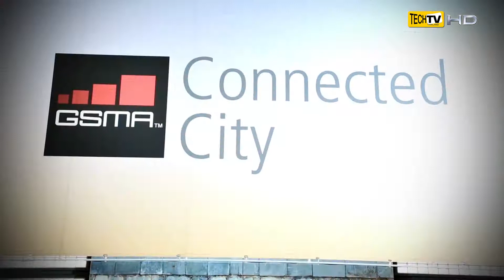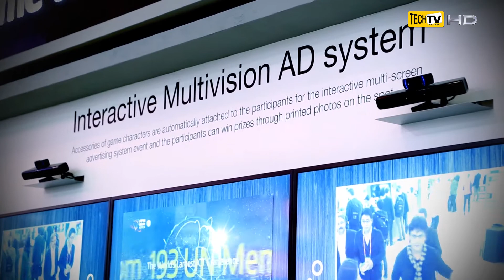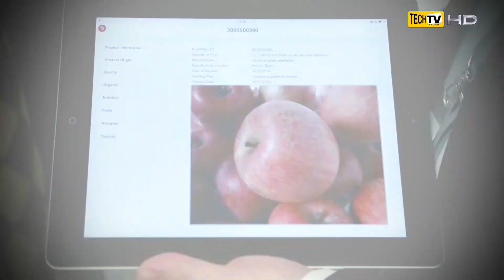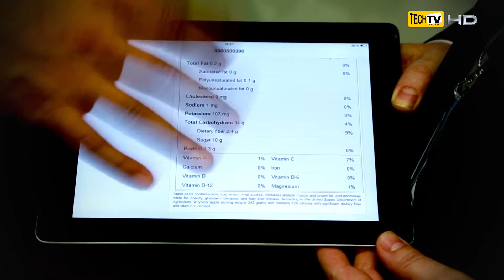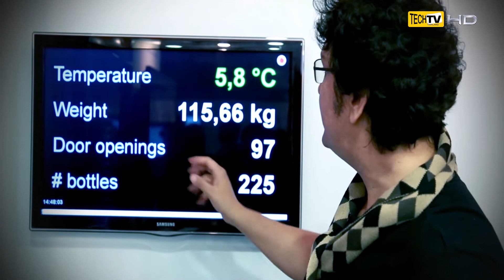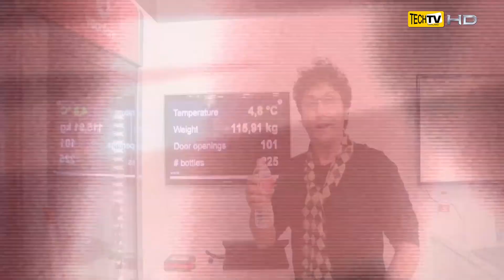MWC 2014 : GSMA Connected City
ในชีวิตของคนเมืองไม่จำเป็นต้องเป็นต้องเป็นเมืองใหญ่เพียวอย่างเดียว เมื่อระบบโทรคมนาคมนั้นสามารถเข้าไปทั่วถึงทุกที่ในปรเทศ คำว่า Connected City จะเป็นคำที่คุ้นเคยมากยิ่งขึ้นเพราะว่า Internet นั้นสามารถเชื่อมต่อได้ทุกที่ทุกเวลา จึงส่งผลให้กับการใช้ชีวิตประจำวันของเราในเมืองหลวงนั้นมีความสะดวกสบายอะไรบ้าง วันนี้จะพาไปชมกันครับกับ Mobile World Live Thailand ติดตามกันได้เลยครับ